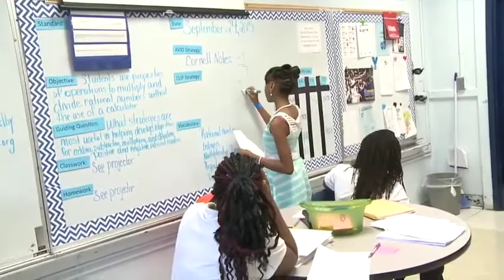My School In 60 Seconds: Hamilton MS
Take a glance at all the great things happening in SCS. Principals, teachers, and students give you an inside look at academic achievement and success. If the camera was on your school, what would you say in 60 seconds? In this episode, Teacher Dwayne Gleeton talks about Hamilton Middle School.